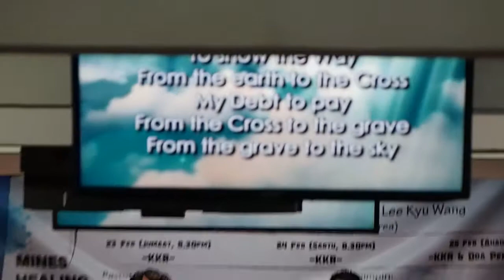Lord I Lift Your Name on High KKR 2 24 Feb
Lord I Lift Your Name on High by Donnie McClurkin